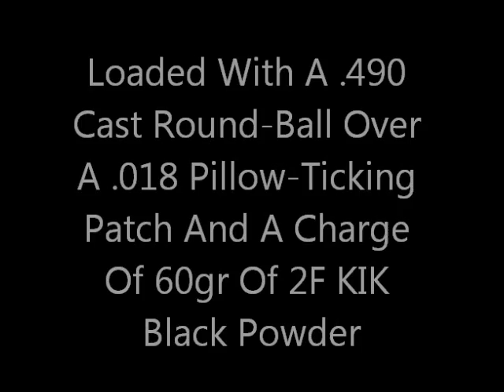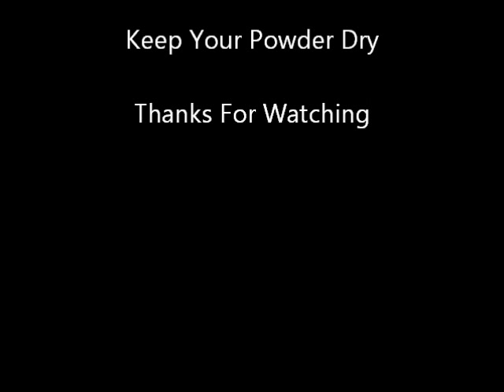Flintlock Rifle Slow Motion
Firing my custom flintlock Pennsylvania Long Rifle while recording with Casio EX-F1 Pro in high speed.